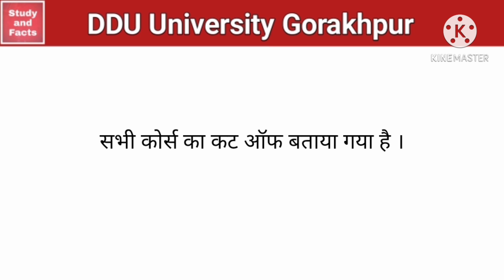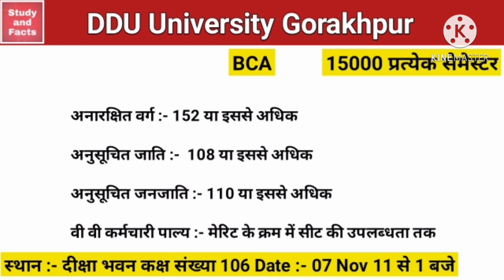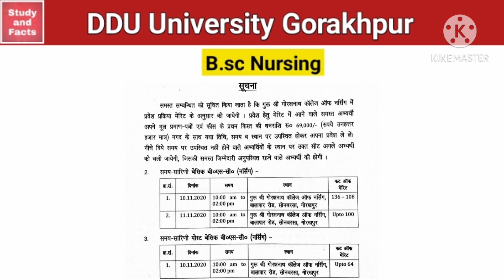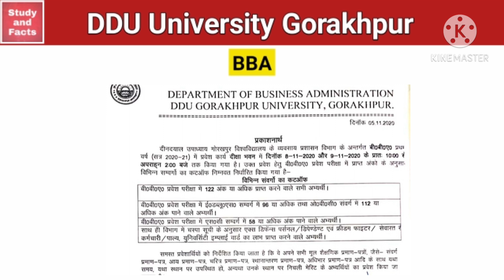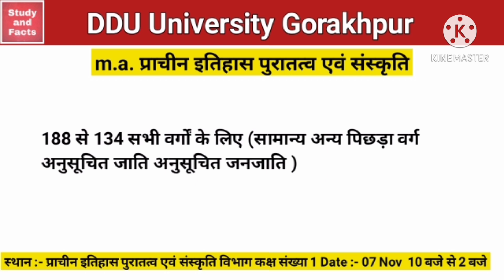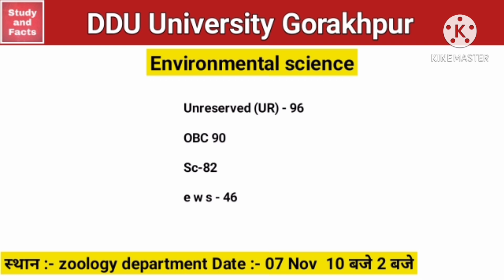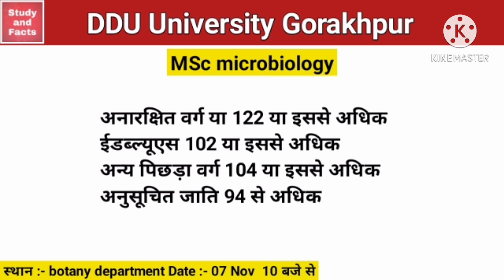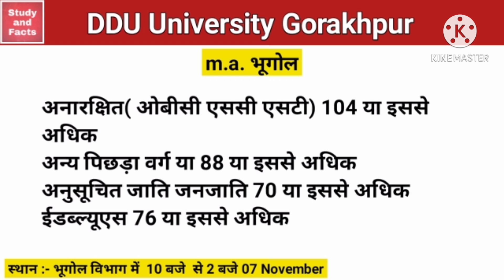DDU || Cut - off 2020 , सभी कोर्स का Official Cut off .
^_visit _^

Note :- यह वीडियो केवल Educational purpose के लिए बनाई गई है और बहुत ही सावधानी पूर्वक बनाया गया है लेकिन अगर फिर भी कोई त्रुटि हो सकती है, अतः एक बार आप इस कट ऑफ को ऑफिशल कट आफ से मैच मिलान करा सकते हैं यह रहा ddu ऑफिशियल वेबसाइट का लिंक